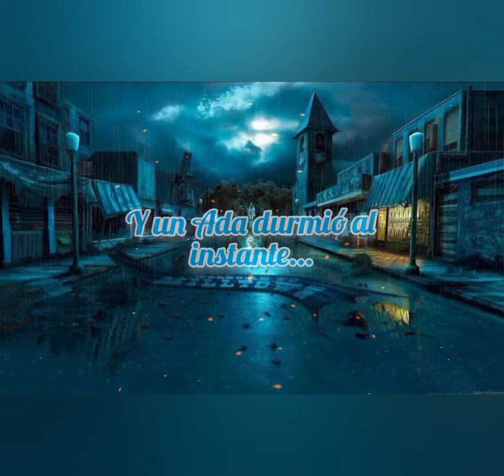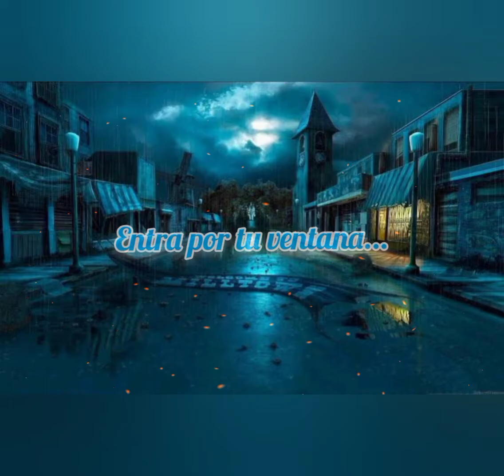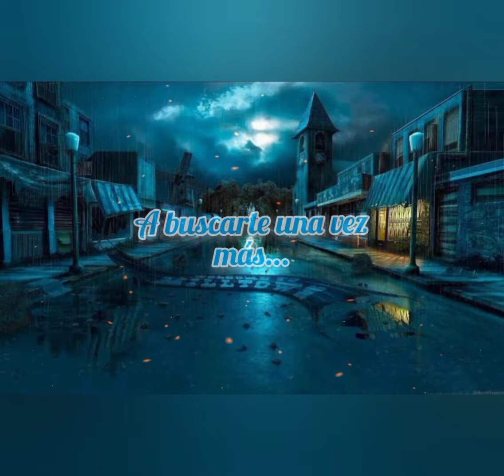Saurom • El Ada y La Luna • Letra • Hazlo Cantando RodBra.